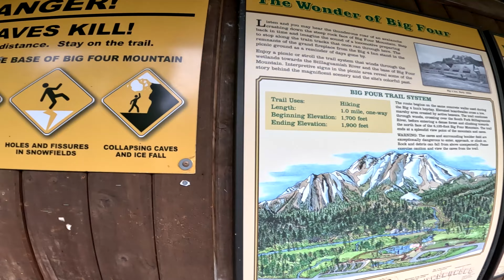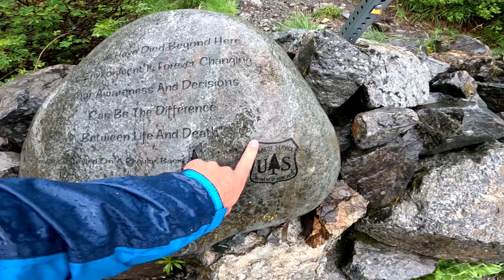Ice Caves Hike Washington